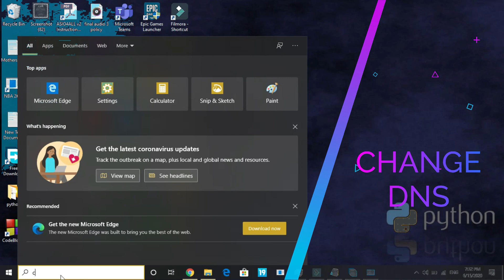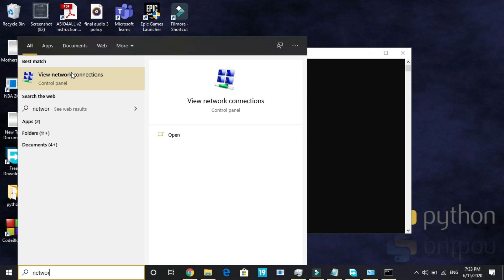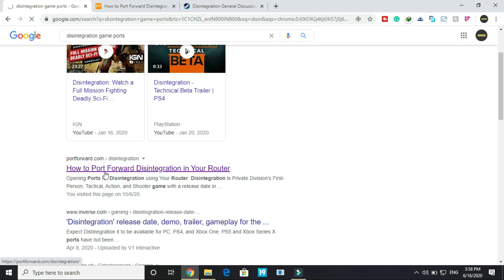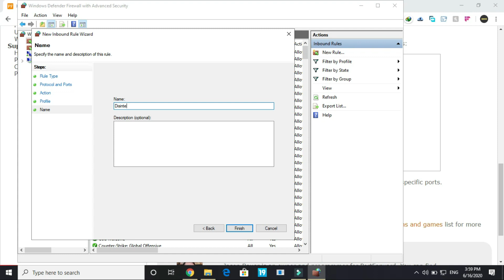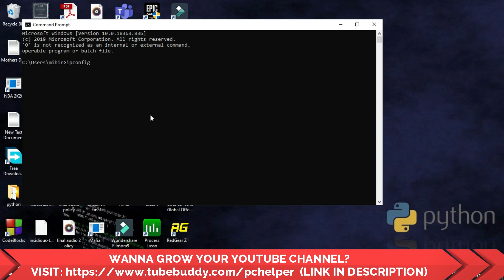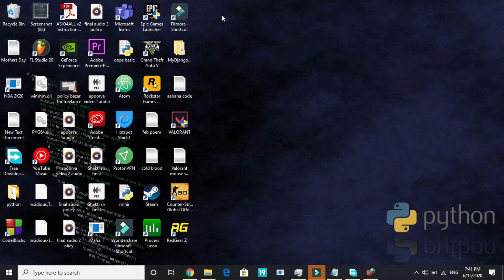Disintegration Online Lag FIX |High Ping Issues FIXED | Servers Down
Disintegration How to get low ping and fix online lag. In this video I've show how with the help of 4 simple steps you can fix the problem of high ping.

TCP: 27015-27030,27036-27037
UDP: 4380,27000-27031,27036